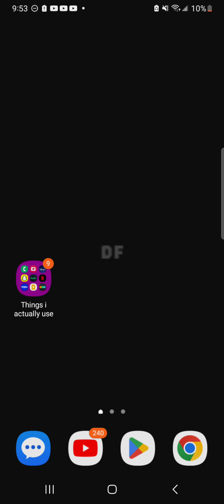"L1STEN WHILST FRYD" - Clarence Whørestøre (Hello, I Am a Date-Rapist)